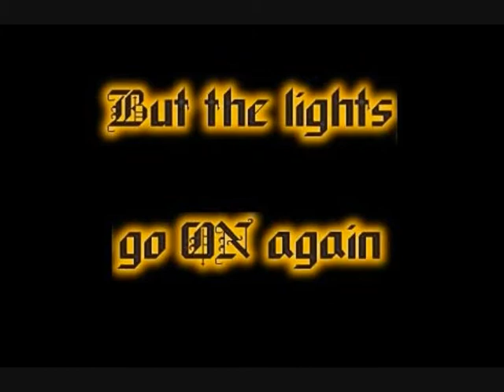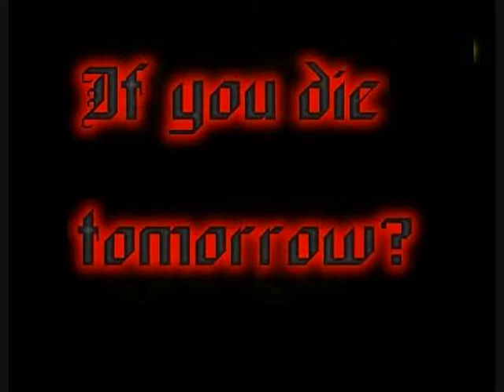Aav Festival 2008: One Day Fly TRAILER